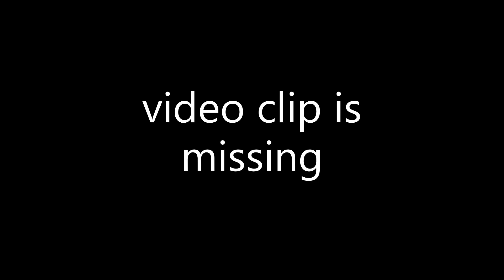Lets play 26 | AC Valhalla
PS4:         FQ4137_14
Steam:     tsukimus
Origin:      TsukimusFin